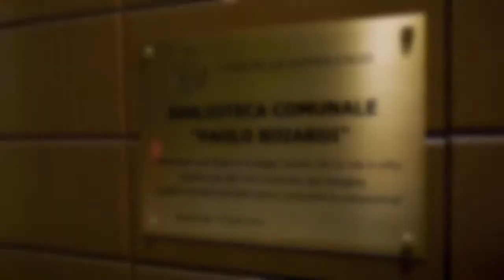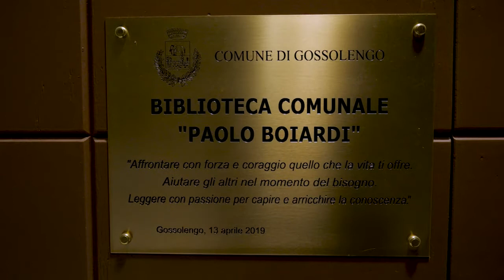Il contagio delle idee. DANIELE NOVARA "Effetti del distanziamento sociale in bambini e adolescenti"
Una riflessione su come le misure di distanziamento sociale, la didattica a distanza, la sospensione delle attività extrascolastiche, la riduzione drastica di socialità e contatto fisico stiano condizionando la crescita e la serenità di bambini e adolescenti.
Ne ha parlato il noto pedagogista Daniele Novara, nell’ambito della rassegna culturale Il Contagio delle idee, promossa dall’amministrazione comunale di Gossolengo per approfondire diversi temi legati alla pandemia. Ha condotto l'incontro l’assessore alla cultura Sabrina Inzani.

👨‍🏫 Daniele Novara, pedagogista di fama nazionale e direttore del CPP Centro psico-pedagogico per l’educazione e la gestione dei conflitti, ha di recente pubblicato “I bambini sono sempre gli ultimi. Come le istituzioni si stanno dimenticando del nostro futuro”.

👉 L’incontro si è tenuto venerdì 19 febbraio in diretta streaming dalla Biblioteca del Comune di Gossolengo.

💡 "Il contagio delle idee - Incontri online per far circolare la cultura e proteggerci dall'isolamento" è una rassegna culturale organizzata per i mesi di gennaio, febbraio e marzo 2021 dal Comune di Gossolengo e dalla cooperativa Educarte